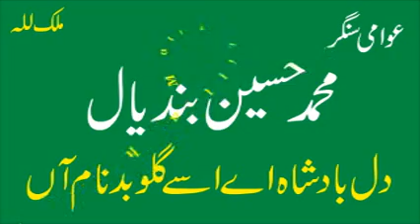Dil Badshah Aay Isay | Muhammad Hussain Bandial | Best Punjabi Saraiki Original Audio Song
Dil Badshah Aay Isay
Latest Punjabi Song Of Muhammad Hussain Bandial
Bandial Production